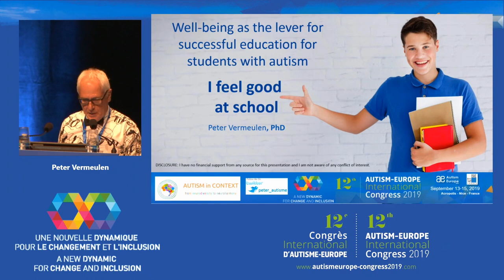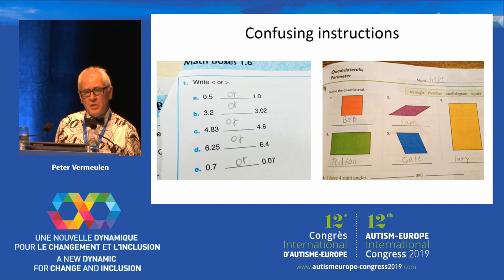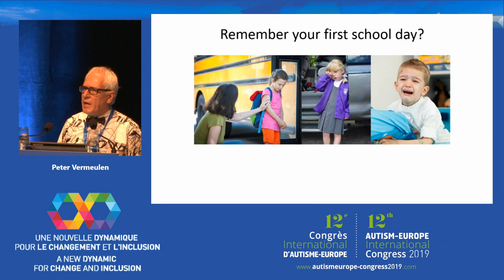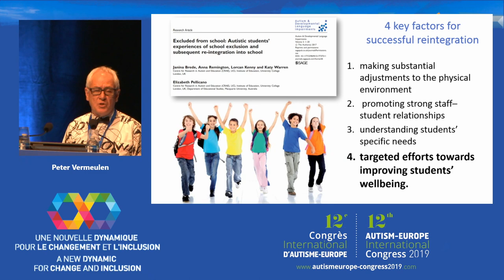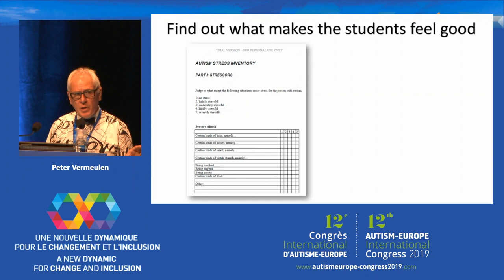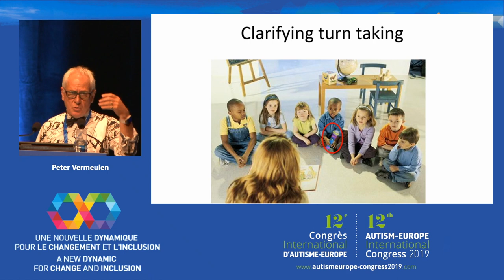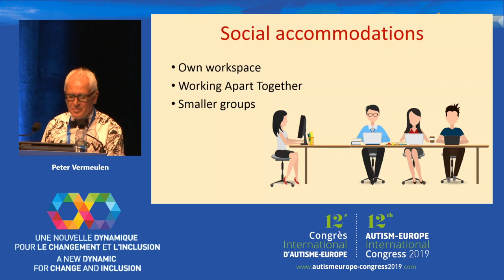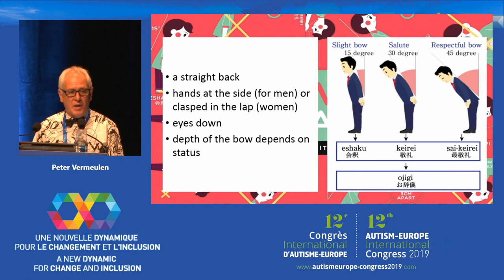P. Vermeulen- Well-being as the lever for successful education for students with autism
Presentation given by Peter Vermeulen from Semmerzake (Belgium) at the Autism-Europe's 12th International Congress 2019: "A New Dynamic for Change and Inclusion", held the 13-15th September 2019 in Nice, France.

For students with autism, attending school is like having a double
curriculum: on top of the standard curriculum with its traditional
learning outcomes, there is also a second curriculum: learning to
navigate the social school world, coping with the sensory environment, surviving unpredictability and uncertainty, understanding neurotypical communication. No wonder so many students with autism are stressed at school or drop out of school. Ensuring well-being at school is the main key that gives access to education.